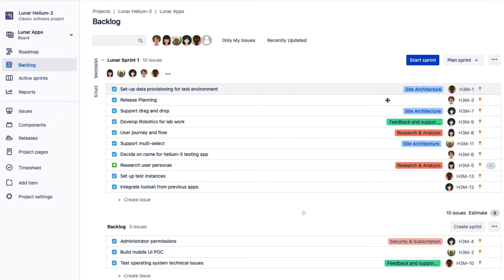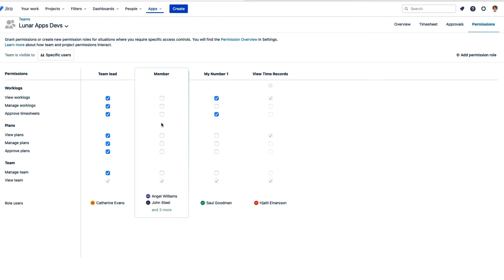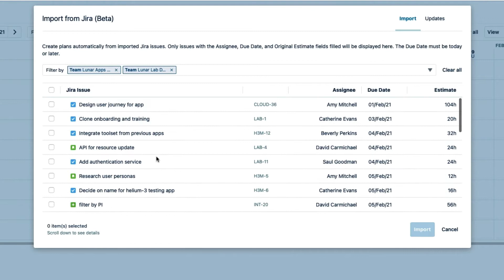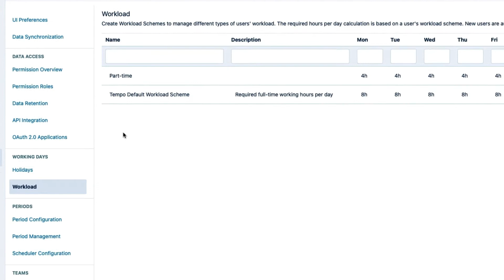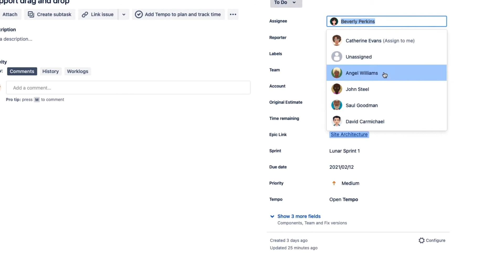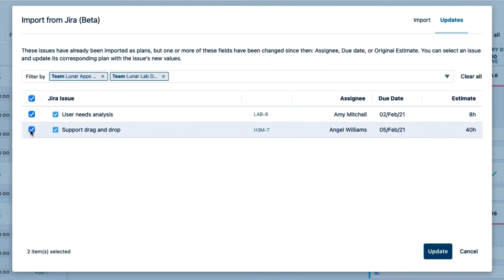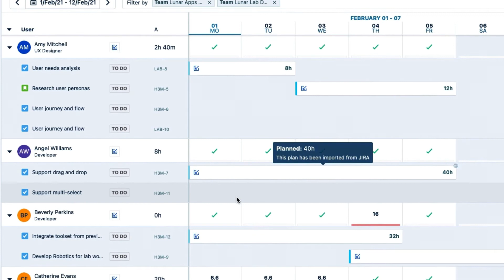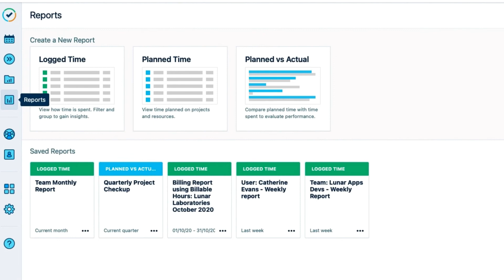How to Quickly Create Plans from Jira Issues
Do your teams create Jira issues for their work? If so, you can import data from these Jira issues to quickly create plans for team members in TempoPlanner! This video walks you through how to do this. Also, you'll see how easy it is to create a Planned vs Actuals Report to compare the planned time with the hours that your team members have actually logged in TempoTimesheets.

Note that the Import feature in Tempo Planner is currently in BETA, and we're working on making it better to suit your workflows.

0:10 - What is the Jira Import feature in Tempo Planner?
0:30 - Example of manager using Jira Import for planning work for the upcoming sprint
1:07 - Key for using Jira Import is adding these fields in Jira issues: Assignee, Original Estimate, and Due Date
1:50 - How to use Jira Import feature in Resource Planning view
2:06 - Filter for teams in Resource Planning view
2:18 - Manage Plans permission for each team
2:35 - Click Import and select Jira issues to use for plans
3:20 - Plans created automatically for each team member from their Jira issues
3:49 - How does Tempo Planner make plans from the Jira issues?
4:14 - Workload schemes define how many hours are available
4:50 - How to edit the plans: in Jira or in Planner
5:06 - Edit the Jira issues to update plans
6:00 - How to update the plans with Jira data
7:00 - Edit the plans only in Planner
8:10 - Create a Planned vs Actuals report

*** Tempo Planner***

*** Follow Tempo ***